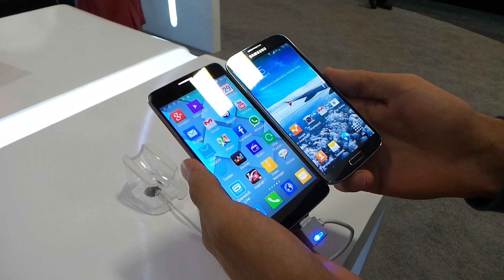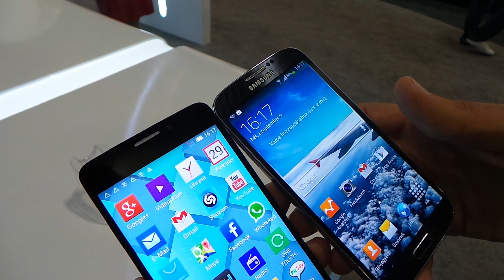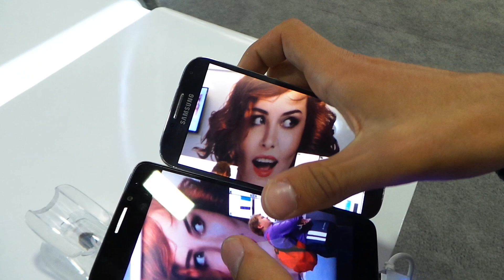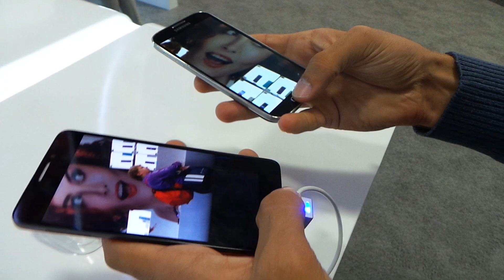Alcatel One Touch Idol X vs Galaxy S4 összehasonlító videó | Tech2.hu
Az Alcatel 5"-os FullHD-s modelljét, az Idol X-et hasonlítottuk össze a hasonló méretű kijelzővel rendelkező Samsung Galaxy S4 okostelefonnal.